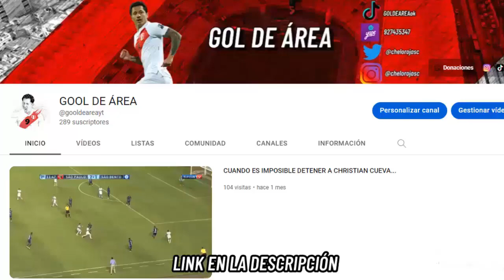WILLIAN 'PERIQUITO' CHIROQUE REGATEANDO A TODOS EN LA COPA AMÉRICA 2011...